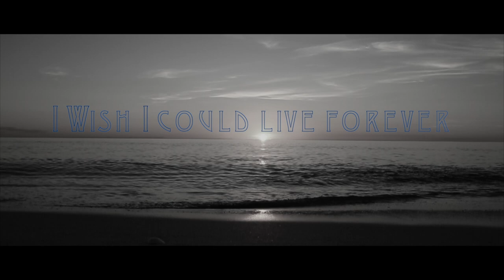Chris Walker Band - Opus